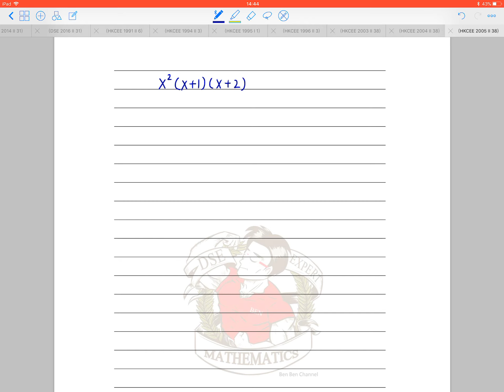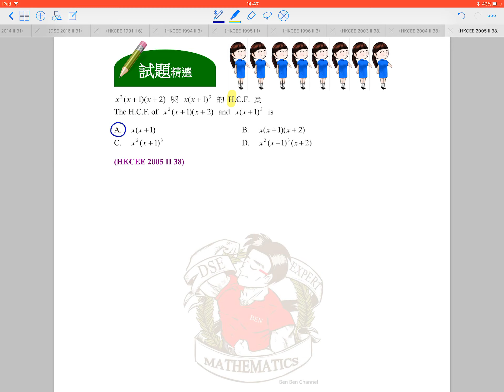BenBenChannel - HKCEE Mathematics 2005 Paper 2 Q.38